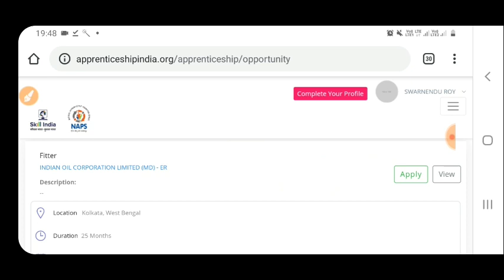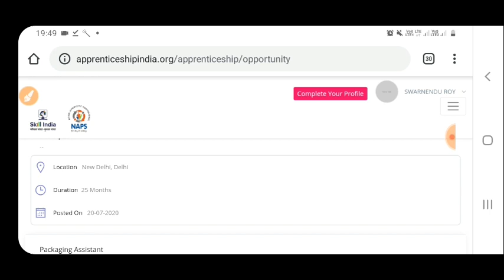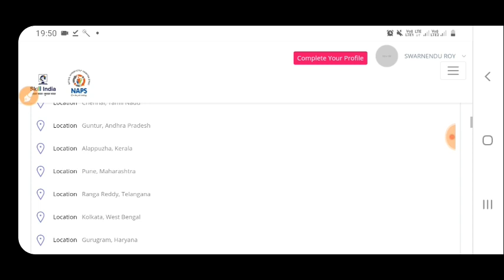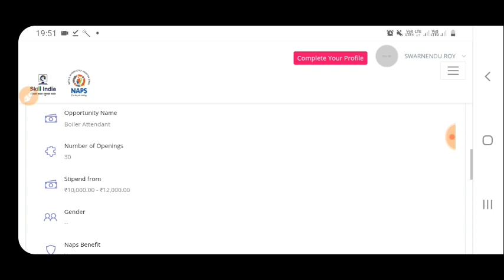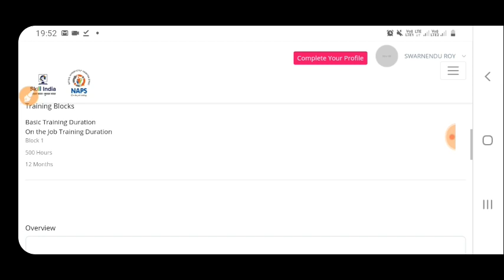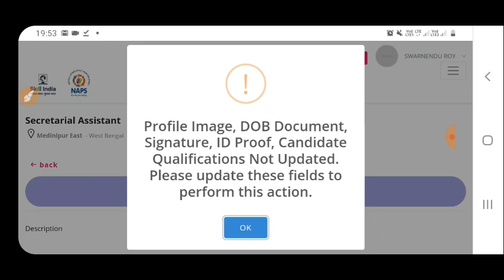Indian Oil Corporation || West Bengal Vacancies 2020 || Trainee Recruitment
West Bengal Govt Job || WBgovt Recruitment Announcement || West Bengal Municipal Service Commission

Description
dear aspirants ,

indian oil corporation vacancies
indian oil corporation job in westbengal
indian oil corporation vacancies 2020
indian oil corporation trainee in westbengal
how to check wb hs result
west bengal jobs 2020
west bengal 2020 job vacancy
west bengal 2020 job vacancy 12th pass
poschim bongo jobs news
wb_psc_clerk
wbpscclerkship
flipkart_jobs
job in kolkata 2020
panchayatjob
jobs_news
sarkari job news bangla
sarkari job news 2020 bengali
sarkari job news west bengal
new government job vacancies 2020 west bengal
private job vacancies 2020 west bengal
chakrir khobor
chakrir news
chakrir khobor bd government jobs
chakrir prastuti
chakri khobor potrika
Kolkata municipal corporation recruitment
westbengal municipal service commission
wbmsc vacancies